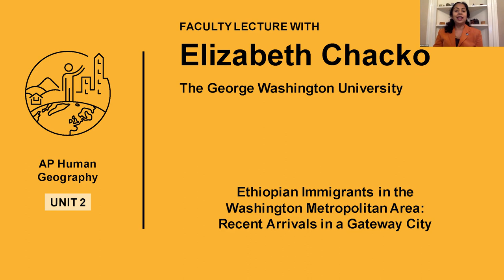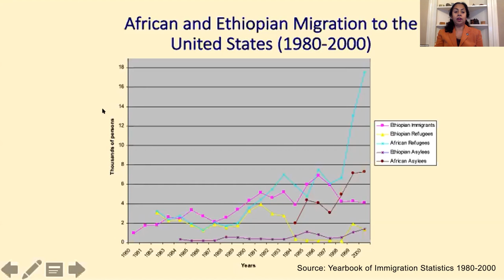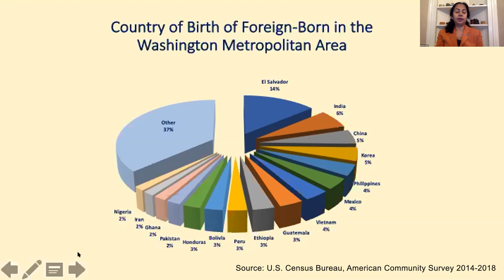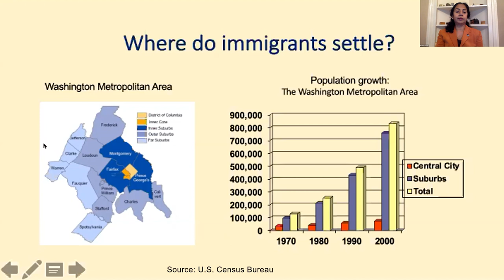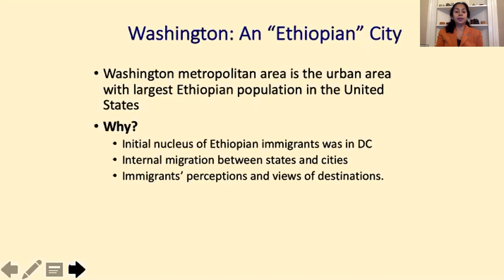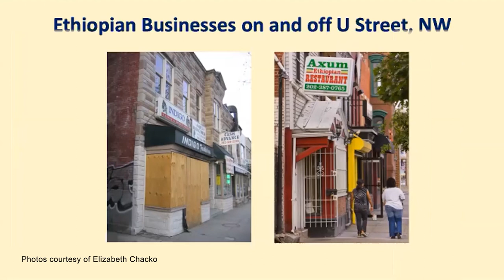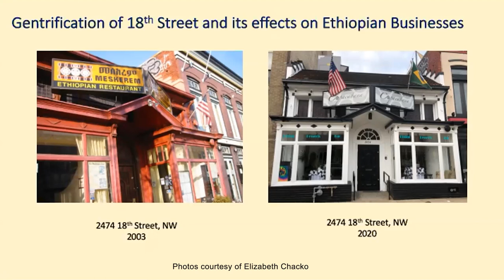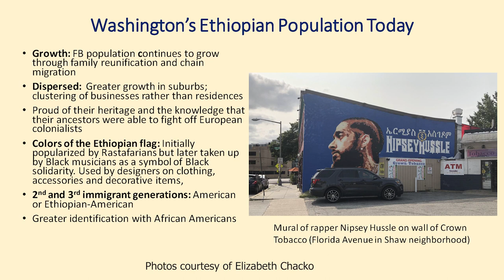Unit 2: AP Human Geography Faculty Lecture with Professor Elizabeth Chacko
In this special AP Daily video for Unit 2 of AP Human Geography, you'll hear Professor Elizabeth Chacko from The George Washington University talk about Ethiopian migration to the US and Washington, DC.
You'll learn about the push and pull factors of migration.